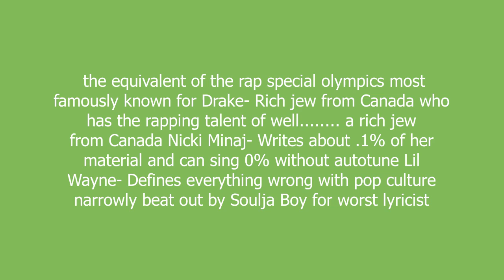young money meaning and pronunciation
the equivalent of the rap special olympics most famously known for
Drake- Rich jew from Canada who has the rapping talent of well. a rich jew from Canada
Nicki Minaj- Writes about .1% of her material and can sing 0% without autotune
Lil Wayne- Defines everything wrong with pop culture narrowly beat out by Soulja Boy for worst lyricist

young money definition by Urban Dictionary